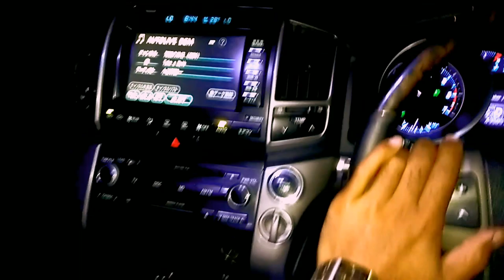Woh Thi Yaar ki Mehfil _ (Status Red Mg) _ Shahzad Gill.}